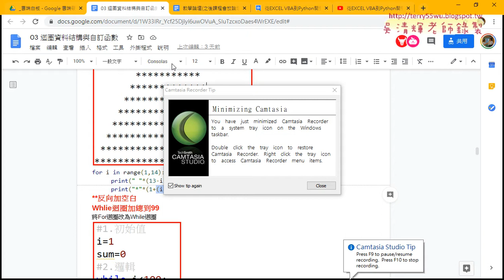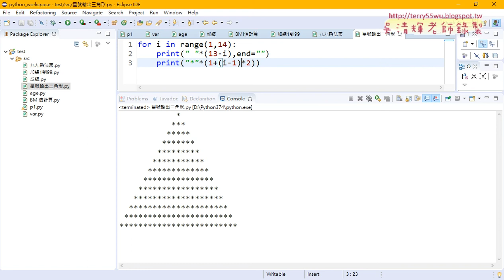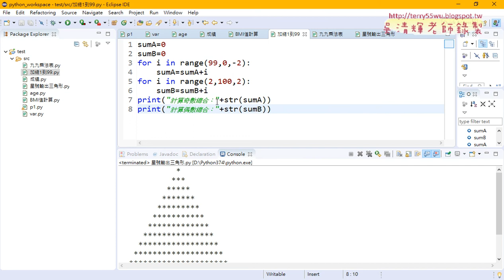02 直角三角形改為等腰三角形